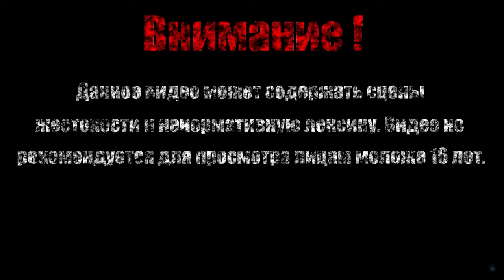ЗАНИМАЮСЬ САДОВОДСТВОМ【Ori and the Will of the Wisps】#16